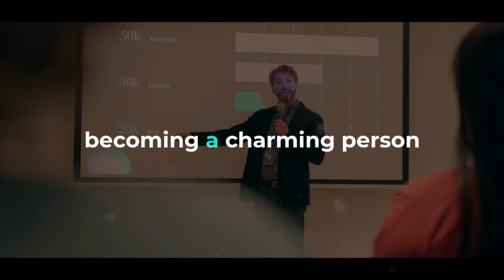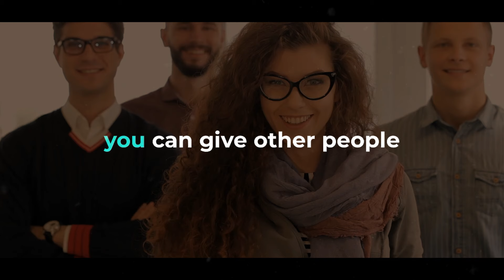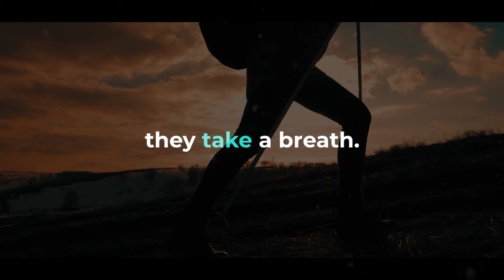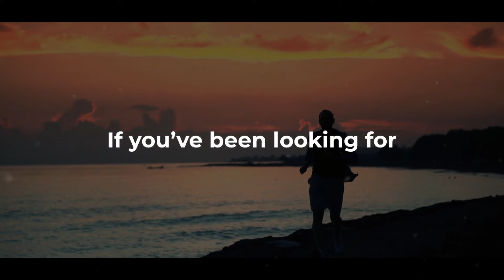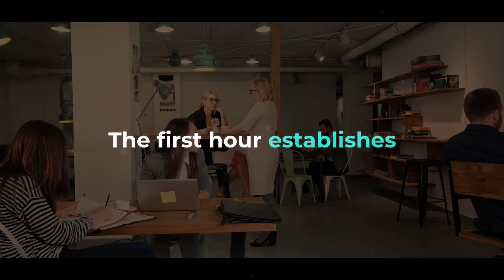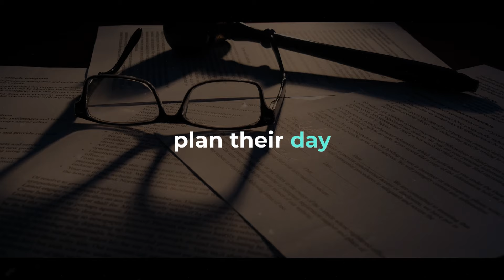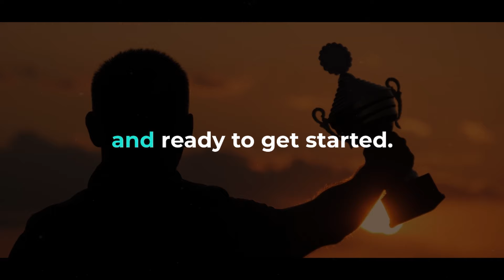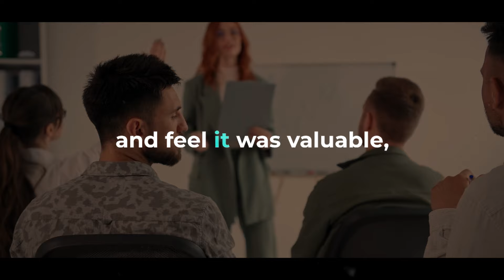Brian Tracy: How To Be Popular In Any Group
▶ How would you like to be more popular and welcomed by people in your social or business circles? Well, you can be, by learning how to be more charming in every interaction with others. In this video, we will give you some tips to be more popular in any group.
▶Speakers:
JIM ROHN